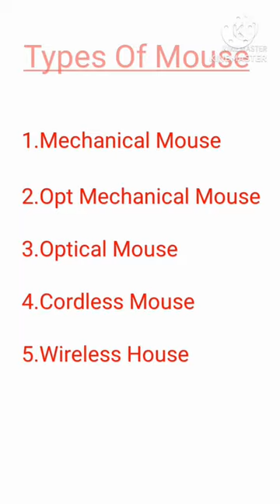Types Of Mouse